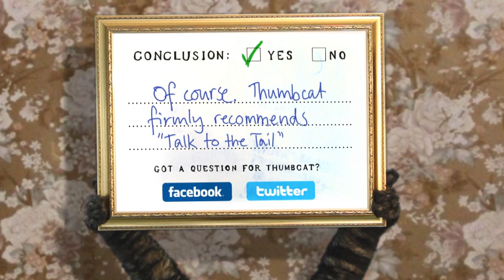Can a Thumbcat - Review an Excellent Book?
When posed the question do thumbcats appreciate literature. The answer is always yes, but particularly when the book is about cats.